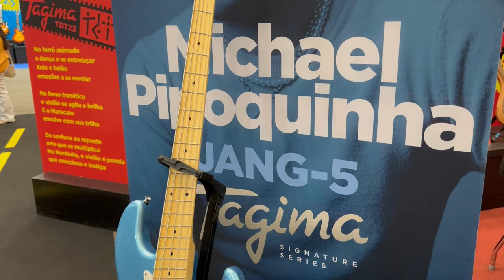Cobertura Tagima Dream Team! TDT 2023 | Lucas Farese | Eber Policate | Ney Nakamura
Cobertura do evento TDT 2023 ( Tagima Dream Team), mostrando para vocês os lançamentos e uma breve conversa com Lucas Farese, Eber Policate e Ney Nakamura.